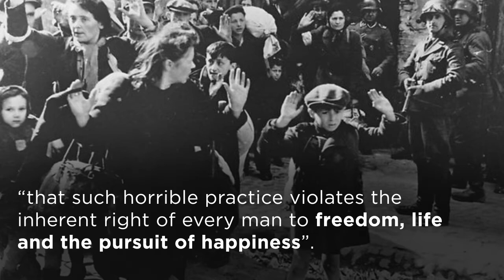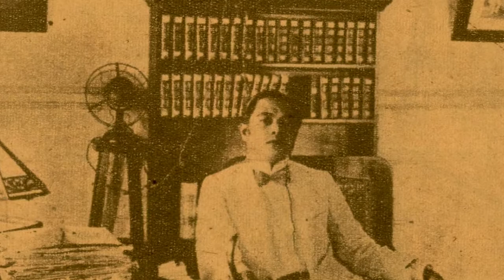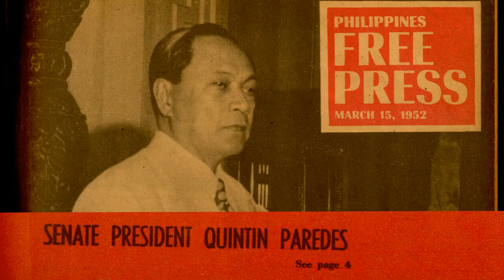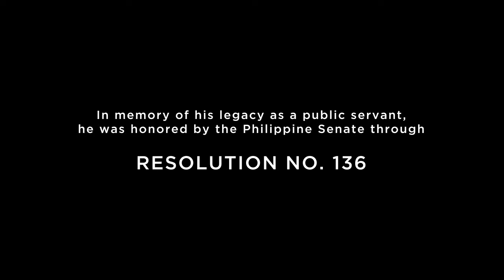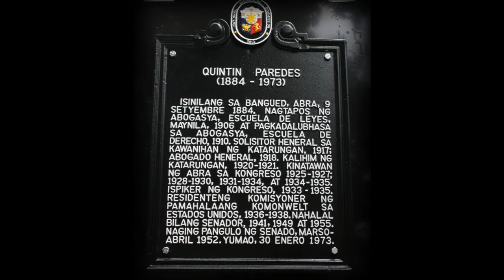Don Quintin Paredes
Sharing my late great, great grandfather, Don Quintin Paredes' life story.

a film by Ubay Film Institute
written by Atty. Antonio Paredes Jr.

Quintín Babila Paredes (born Quintín Paredes y Babila; September 9, 1884 – January 30, 1973) was a Filipino lawyer, politician, and statesman.  He was born in Bangued, Abra, Philippines in 1884 to Juan Felix Paredes and Regine Babila.